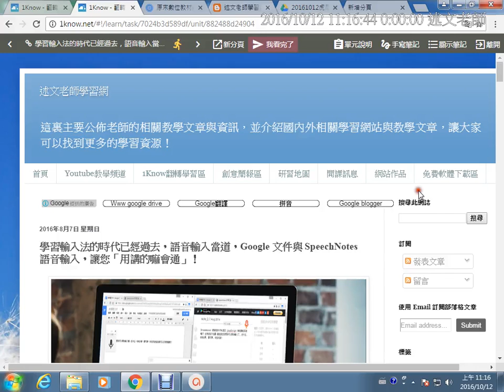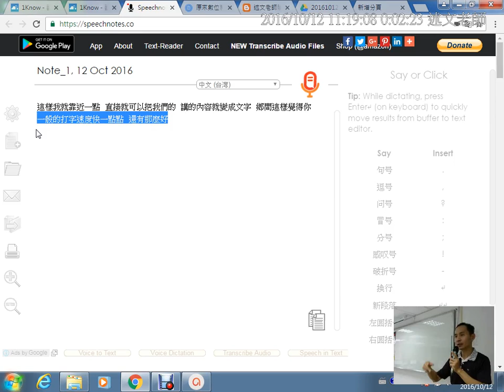06：學習輸入法的時代已經過去，語音輸入當道，Google 文件與 SpeechNotes 語音輸入，讓您「用講的嘛會通」！